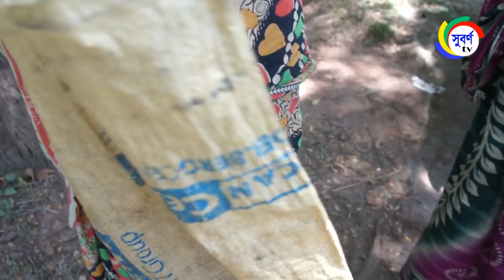চারদিকে ক্ষুধার্ত মানুষের হাহাকার।। অসহায় মানুষের পাশে দাড়ান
বাংলাদেশ সব লকডাউন হওয়ায় বেশি সমস্যায় পরেছে খেটে খাওয়া মানুষ, আসুন এদর পাশে দাড়াই। ভিডিওটি শেয়ার করে সকলকে সাহায্যের আহবান জানান